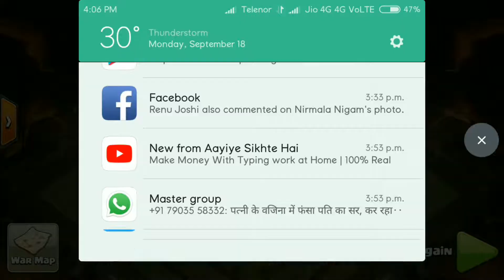Wiz velk attack on th9 max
One if the best attack my frnd Rajendra in clan war